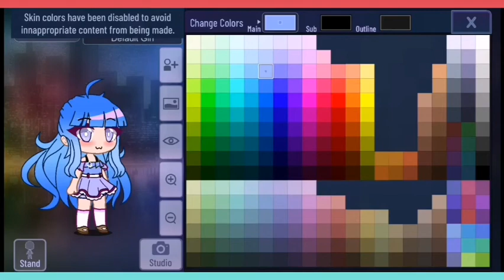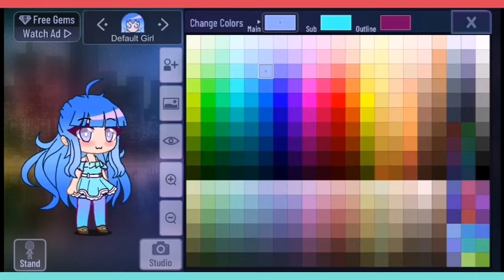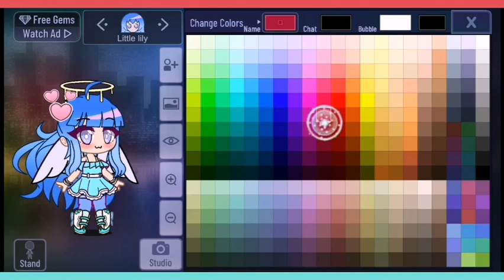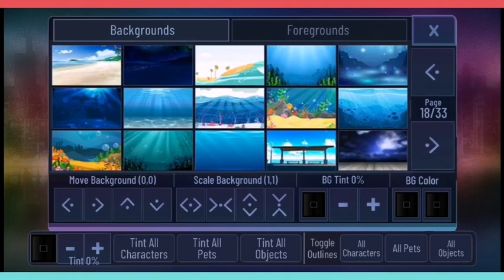random character dress up gacha culd